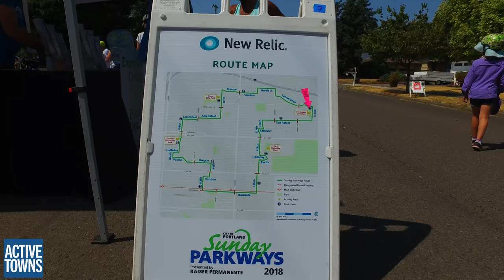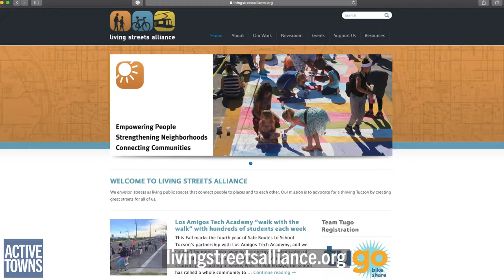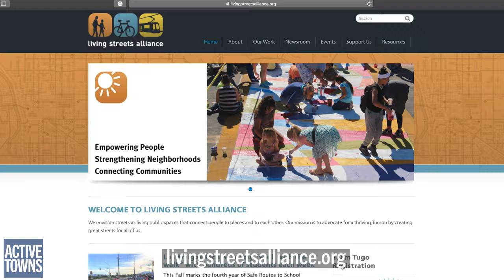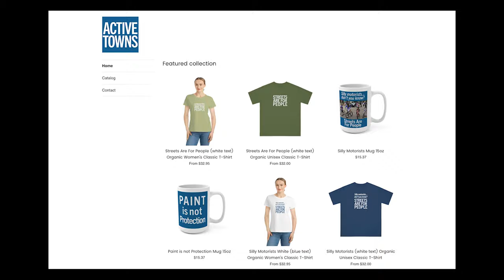Memories from Portland, Tucson, and Fort Collins Open Streets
Open streets events in many cities have been canceled in the past couple of years due to obvious reasons, while other cities have created more space for people on a temporary or even permanent basis. This video looks back on six events I attended in three cities Portland,  OR, Tucson, AZ, and Fort Collins, CO between the years of 2017 and 2019. Much of this footage has never before been published and it's refreshing to see people gathering en masse in the "before times".

The other thing that you'll notice is the early unveiling of new Dutch-inspired protected bikeway infrastructure in Portland and Fort Collins.

Do you have a favorite event that I should consider covering in the future?